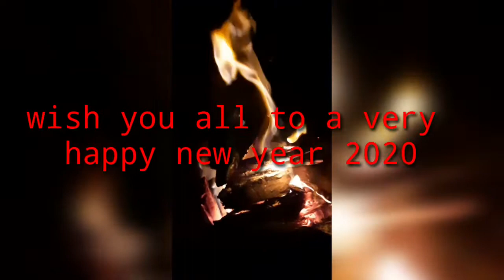Celebrated 31st December party at home / welcome 2020 / butter chicken recipe (In Hindi)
Wish you all to a very happy new year 🎈🎈🧨🧨

Hope this year brings all your 💓 loving things .

Today's vlog is  basically a simple party celebration at my place hope you will like the video

If you like please share it your friends & families

Do like

Thanks